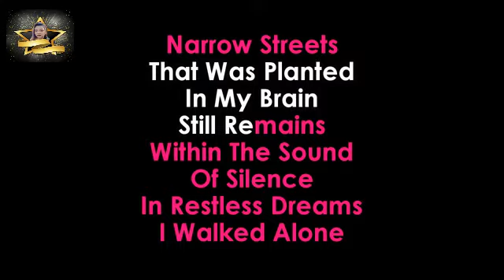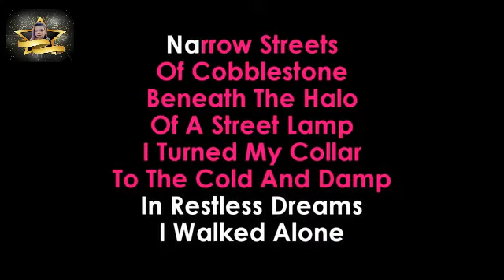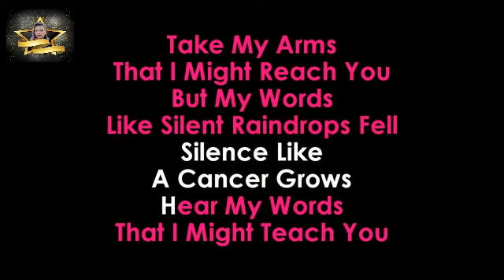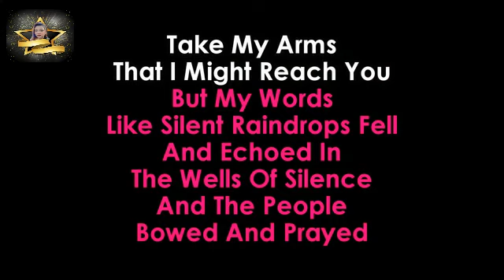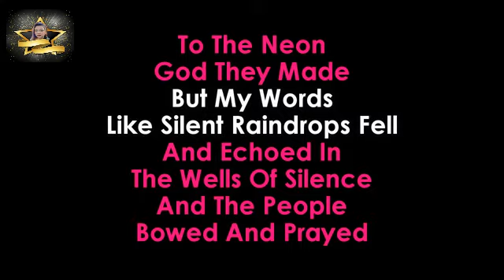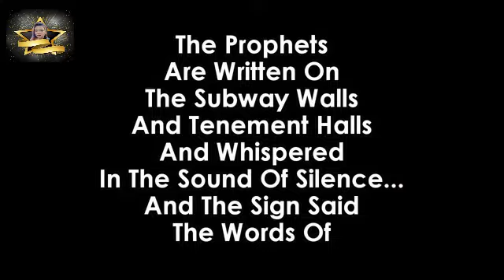THE SOUND OF SILENT (G#m key)